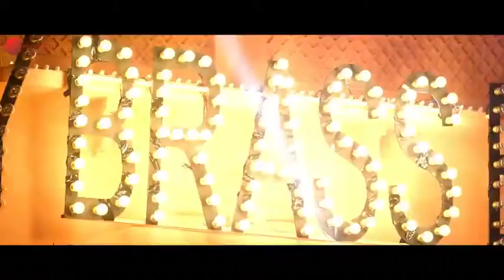Band baj gaya song | Helmet movie | Aparshakti khurana, prantan bahl | Tony kakkar